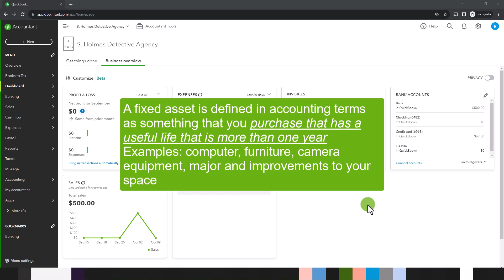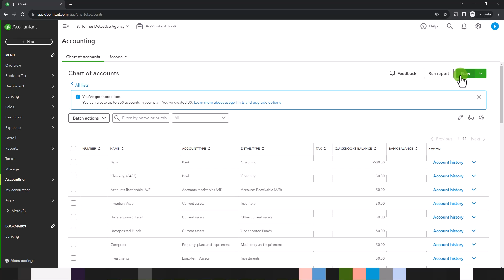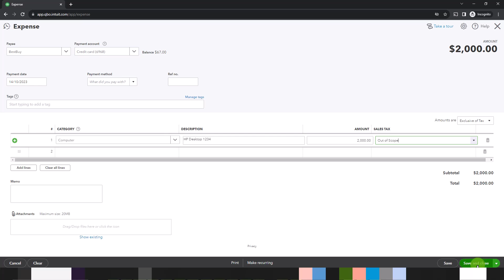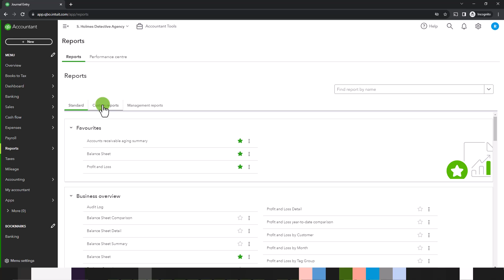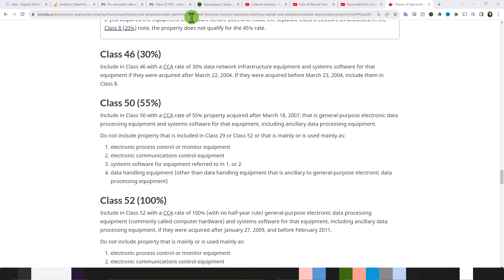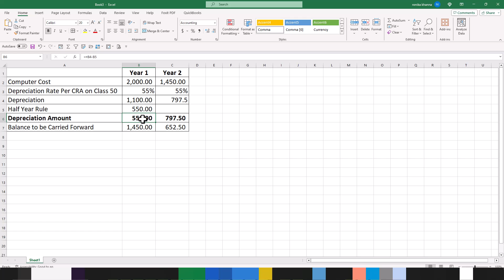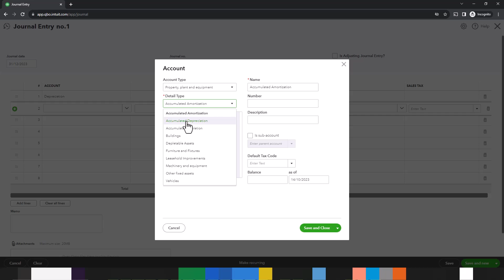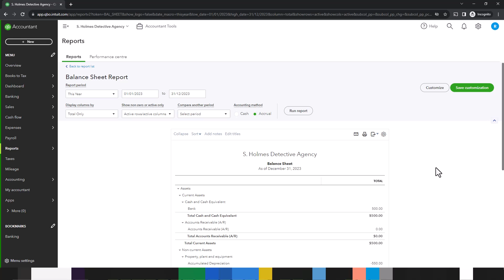How to Enter Fixed Assets and Depreciation in QBO and Impact on Reports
Looking for help with QuickBooks?
Need more personalized guidance on navigating, understanding or cleaning up QuickBooks?
The third in a series of accounting for beginners  using QuickBooks Online.  In this tutorial we will review fixed assets, how to enter them and review their impact on the Balance Sheet.  I then review the two most popular depreciation methods, how to calculate the depreciation using the declining balance method which is used by Revenue Canada (CRA) and is also known as capital cost allowance with a spreadsheet and how to enter depreciation in QuickBooks Online using a journal entry.  Finally we will review the impact on the profit and loss and balance sheet.

Chapters:
00:00 What is a Fixed Asset
02:06 How to add a Fixed Asset in QBO
05:06 Add Fixed Asset Via Journal Entry
06:13 Impact of Fixed Asset on Balance Sheet
07:00 What is Depreciation and Methods
08:05 Revenue Canada CCA Class
09:01 How to Calculate (in Excel)
11:16 Enter Depreciation Journal Entry in QBO
13:40 Depreciation Impact on QBO Reports

Simplify Your QuickBooks Online setup with this free Checklist